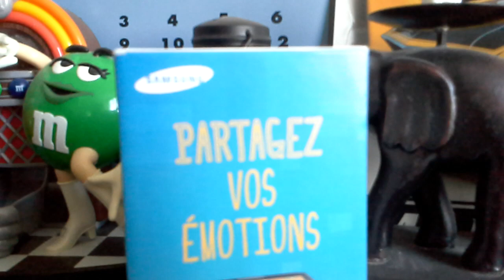Samsung Galaxy Beam, 720p video sample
720p video sample from the Samsung Galaxy Beam.

Échantillon vidéo capturé avec le Galaxy Beam de Samsung.